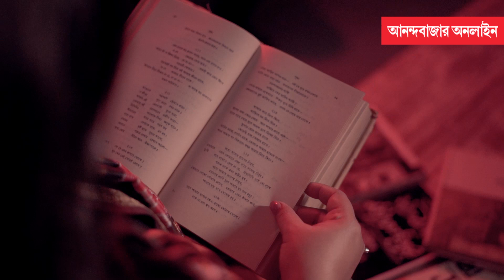Sohini Sengupta at CIMA Art Gallery | শাড়ির ইতিহাস জেনে শাড়ি পরলে অন্য অনুভূতি হয়: সোহিনী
নান্দনিকতা এবং ইতিহাসের মেলবন্ধন সিমা আর্ট গ্যালারি। ঘুরে দেখলেন সোহিনী সেনগুপ্ত, সঙ্গে স্রবন্তী বন্দ্যোপাধ্যায়। অচেনা ইক্কত থেকে কোডপাড, কাঞ্জিভরম থেকে লখনউয়ের চিকন শাড়ি, সিমার 'আর্ট অফ লাইফ' প্রদর্শনী যেন ভারতের শাড়ি শিল্পের সম্ভার।  হারিয়ে যাওয়া ঐতিহ্য ফিরিয়ে আনার জন্য ভারতের বিভিন্ন প্রান্তের শিল্পী এবং তাঁদের সম্ভারকে এ বারের পুজোর সংগ্রহে রেখেছে সিমা। এমন শিল্পকর্ম যা সচরাচর দোকানে পাওয়া যায় না। আর সেই জায়গা থেকেই ওড়িশার হাতে বোনা শাড়িতে অক্ষরের দেখা মিলল। ইক্কত সিল্কের শাড়িতে জ্যামিতিক নকশা শাড়িকে অন্য মাত্রা দিল।  সিমার গয়না আর সাজে মুগ্ধ সোহিনী বললেন, " আমি নিজেকে চিনতে পারছি না। সিমা বলেই এটা সম্ভব।"

ভাবনা, পরিকল্পনা এবং প্রয়োগ: স্রবন্তী বন্দ্যোপাধ্যায়
সহায়তা: ঋতুপর্ণা সাহা
মডেল:  সোহিনী সেনগুপ্ত
চিত্রগ্রহণ : শুভদীপ বসাক ও সুমন সাহা
ছবি : সৌম্য সিংহ
সম্পাদনা: সৌম্য মাহিন্দার
পোশাক উপস্থাপনা:  বুকুন ও উল্কি
শাড়ি: সিমা
পাঞ্জাবি: অভিষেক রায়
রূপটান: সৌরভ দাস
চুলের সাজ: শুভম প্রামাণিক
ব্লাউজ: পরমা
গয়না: তাহির
সৌজন্যে: সিমা